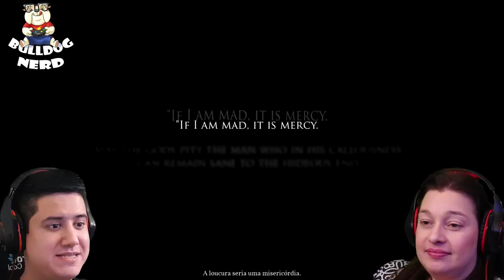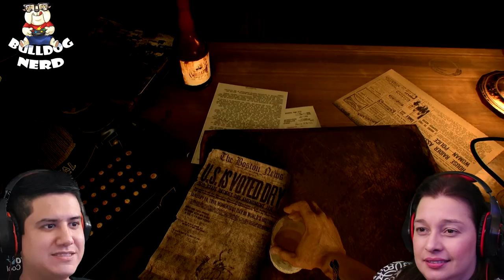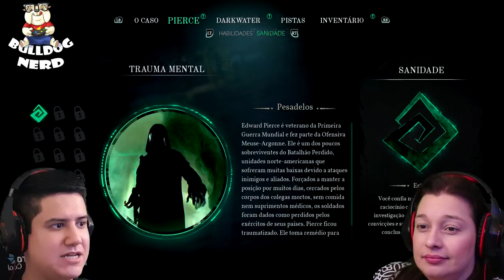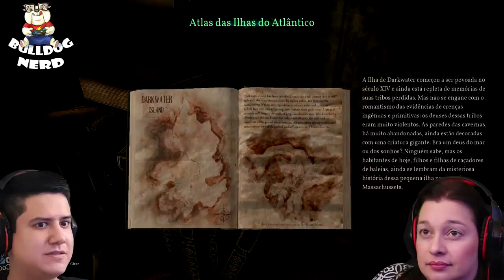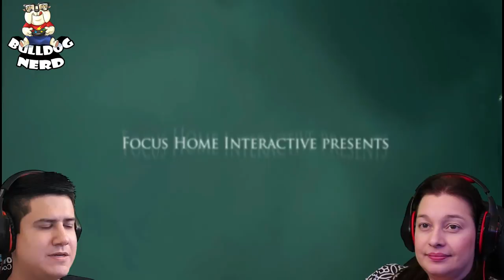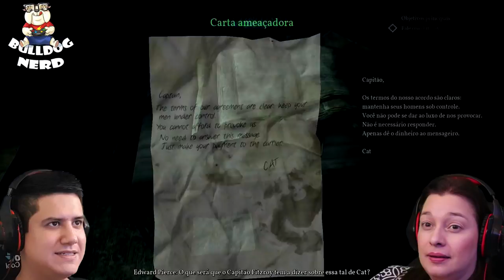CALL OF CTHULHU | gameplay e análise pt-BR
Vídeo de gameplay e análise do jogo "Call of Cthulhu: The Official Video Game", lançado para Xbox One, PS4 e PC.

Testamos a versão final do game (pt-BR) no Xbox One X.